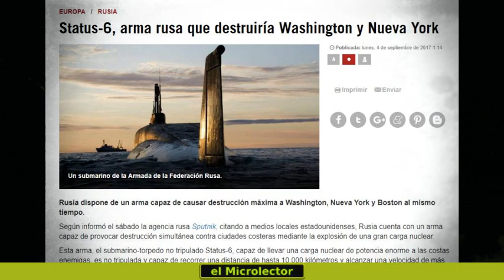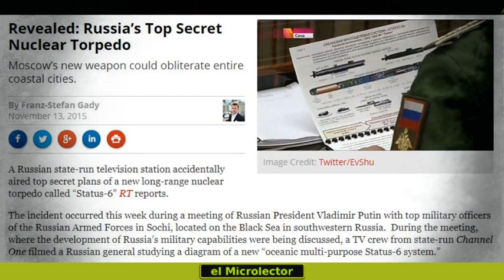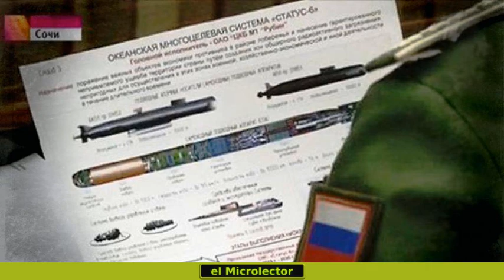STATUS-6, EL ARMA RUSA CAPAZ DE DESTRUIR WASHINGTON Y NUEVA YORK CON UN TSUNAMI